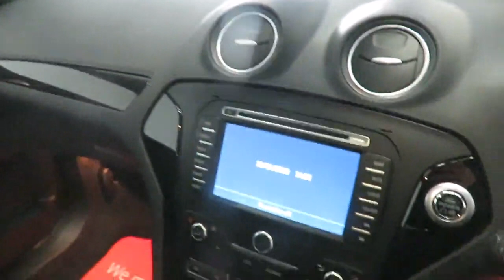Ford Mondeo 2.2 TDCi Titanium X Sport Euro 5 5dr